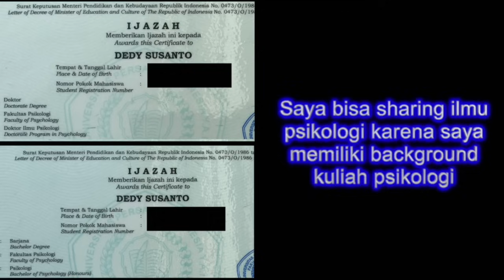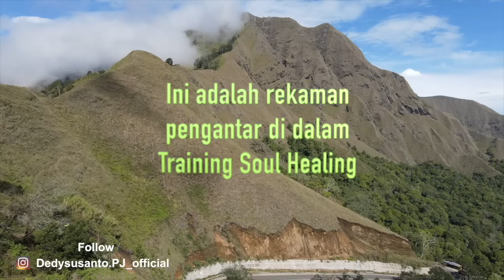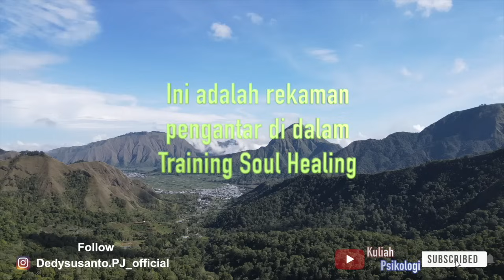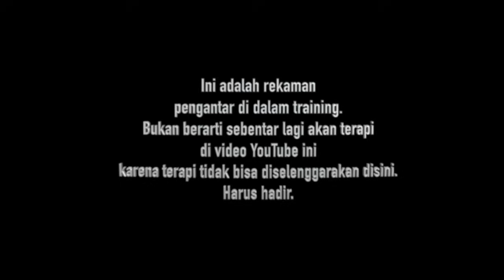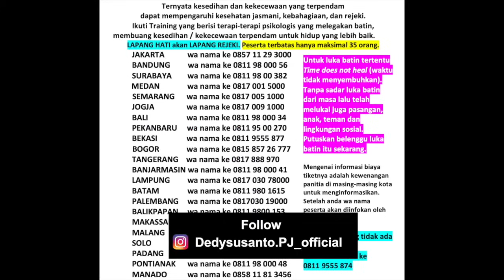ILMU PSIKOLOGI KEHIDUPAN YANG SANGAT PENTING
Kesehatan mental / Kesehatan psikologis anda harus dijaga karena tugas anda masih banyak di dunia ini. Sayang sekali bila anda tidak menonton video ini padahal ini adalah tanggung jawab anda pada diri anda sendiri, bagian dari self love.

 LOMBOK         wa nama # lombok ke 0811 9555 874

3 cd terapi ini nanti bisa diemailkan agar dapat di download dan didengarkan langsung dari hp. 3 cd terapi ini sangat dibutuhkan, manfaatnya luar biasa.